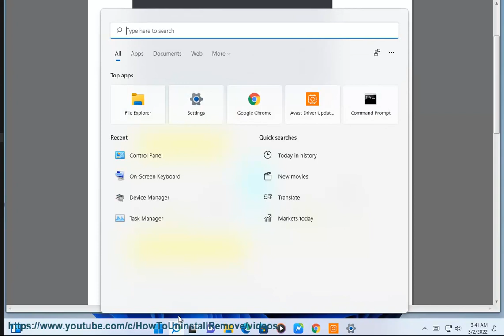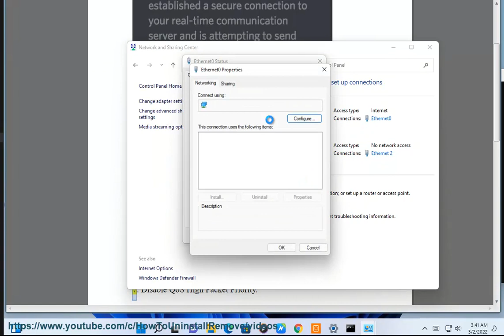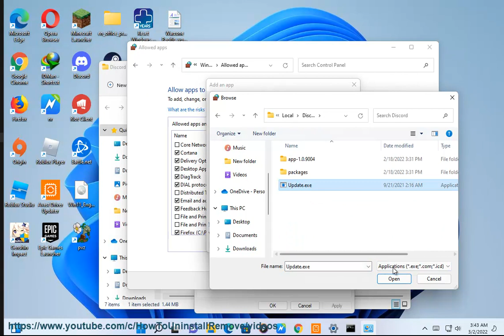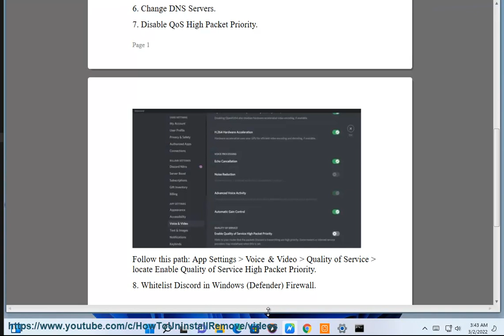Fix Discord Stuck on RTC Connection on Windows 11/10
Here's how to Fix Discord Stuck on RTC Connection on Windows 11/10.